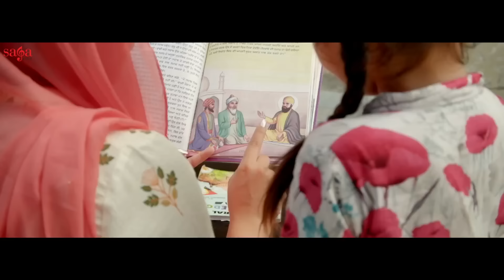Sirjanhara : Rupinder Handa | Gurpurab Guru Nanak Dev Ji | Desi Crew | Saga Music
Saga Music presents Gurpurab special song by Rupinder Handa "Sirjanhara" music by Desi Crew lyrics by Narinder Batth and video directed by Nikhil Sharma.

Song : Sirjanhara
Singer :- Rupinder Handa
Director:-Nikhil Sharma
DOP :- Bobby Mehta
Producer:- Sumeet Singh
Editor : Honey Gobindpuriya
Video:- Reelformers
USA DOP : Cine Geet
USA DOP Team : KP Brar & Guri Sekhon
UK DOP : Panam Verma
Poster :- Arsh Bhullar
Label : Saga Music

Thanks to KP Brar & Guri Bhandhal